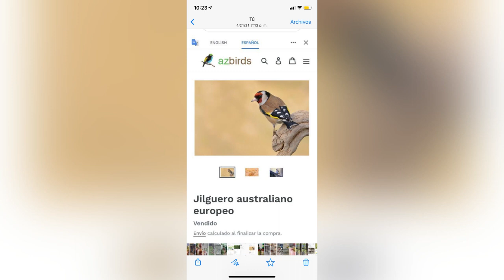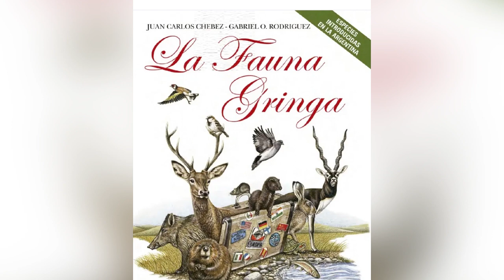Mis Jilgueros Machos y Algunas Curiosidades